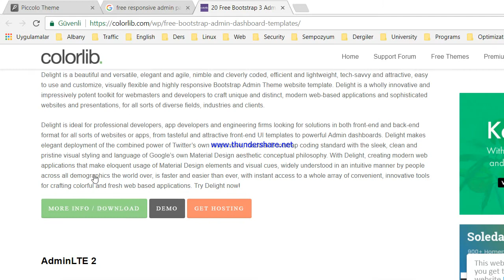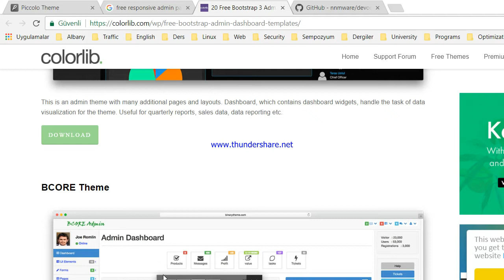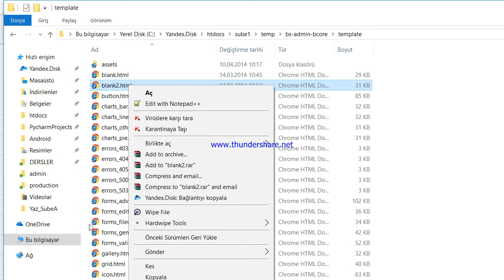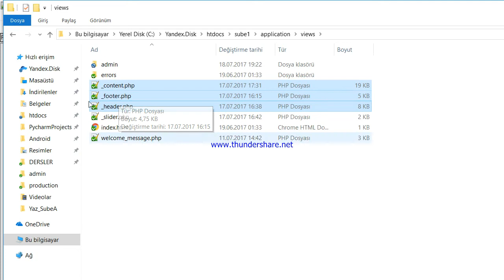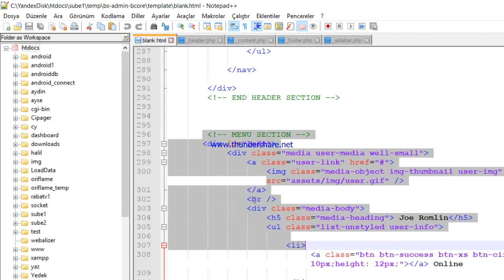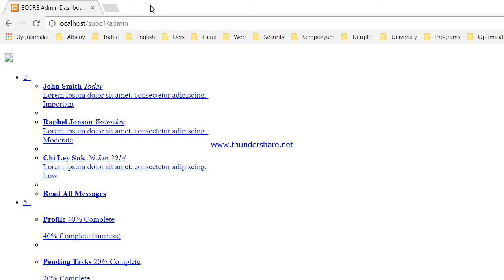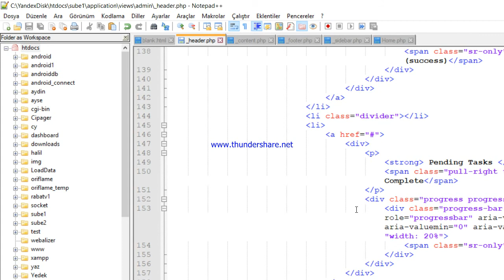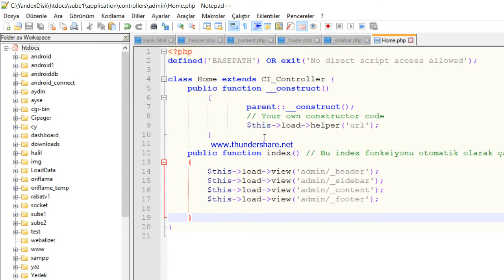3b CodeIgniter Admin Template (Yaz-2017)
Yazokulu Dersi Video Kaydıdır. Videoları belirtilen sırada yada Oynatma listesinden takip etmeniz önerilir..
Not:Videolar gereğinden fazla uzun olabilir..